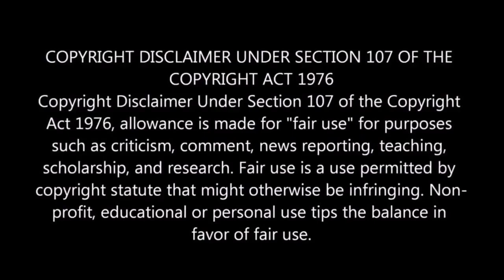47 Meters Down UNCAGED Trailer REACTION!!!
Y'ALL GONNA STOP MESSING WITH THESE!!!